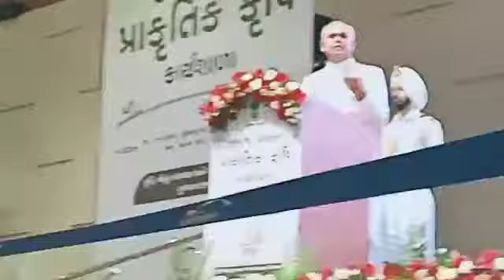metrotimesnews. પ્રાકૃતિક ક્રુષી કાર્યશાળા કાર્યક્રમ